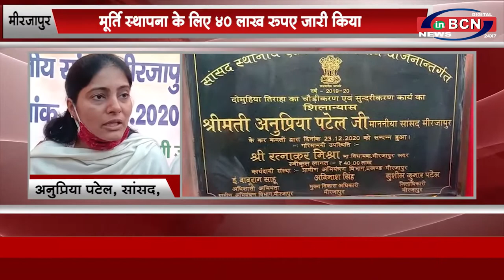मीरजापुर सांसद अनुप्रिया पटेल ने मूर्ति स्थापना के लिए 40 लाख रुपए जारी..up news (hindi) INBCN